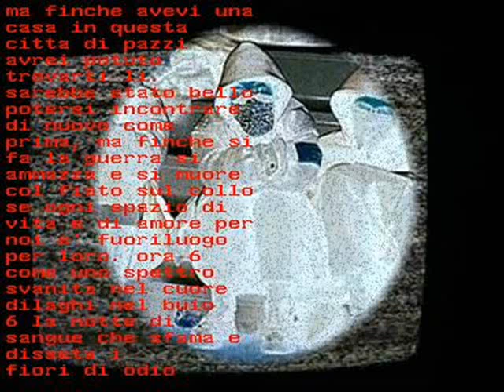GHOST BLOC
canzone damore dedicata all'anarchia